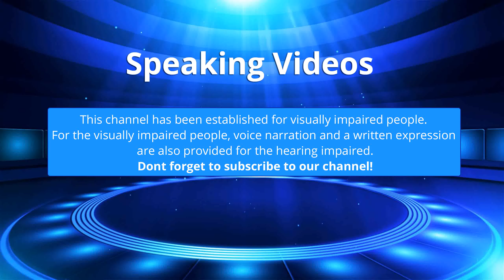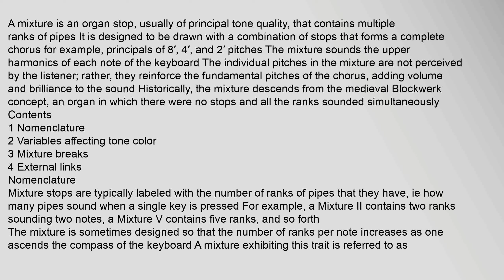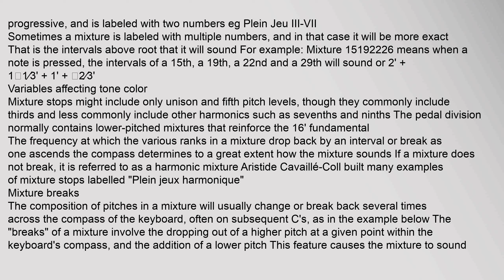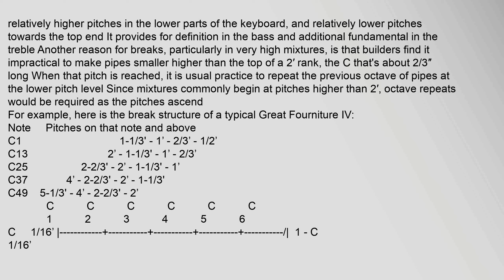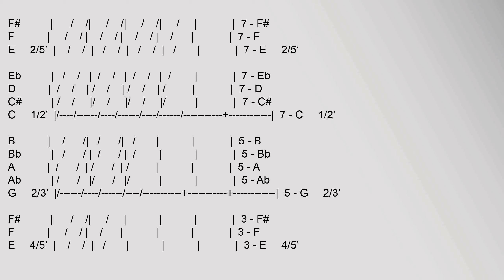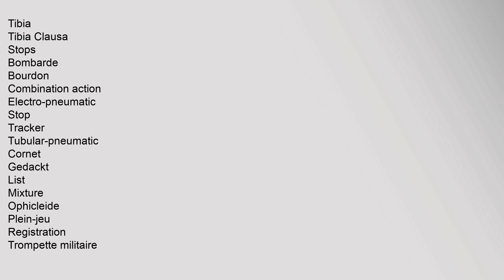Mixture (music)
Contents
1,Nomenclature
2,Variables,affecting,tone,color
3,Mixture,breaks
4,External,links
Nomenclature